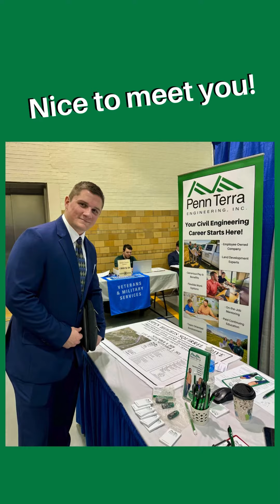Career Fair at Penn College - Feb. 2024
To learn more about joining our team of land development experts, please visit PennTerra.com.